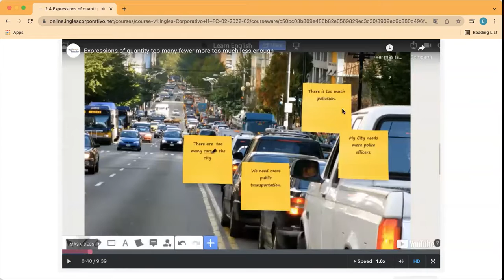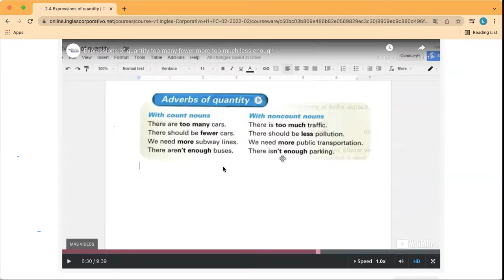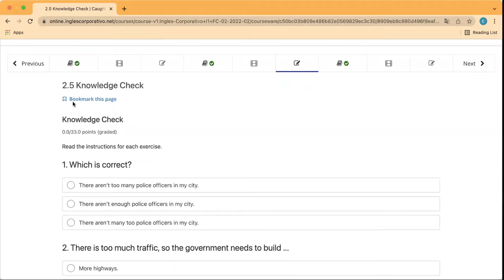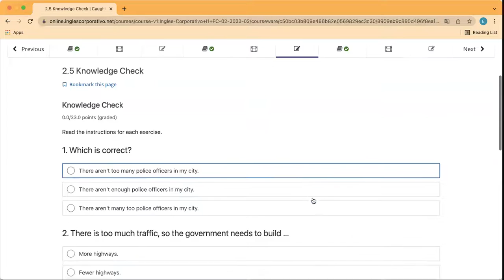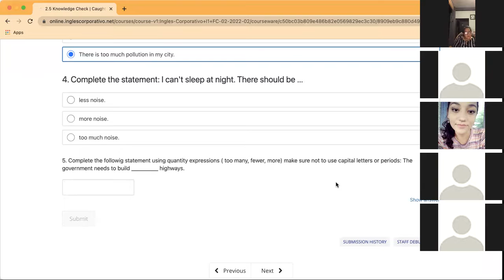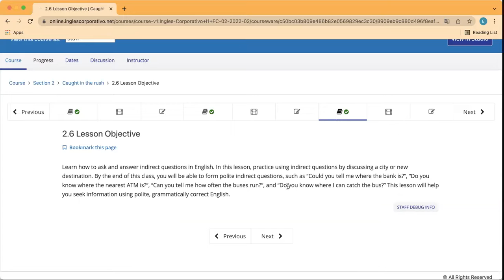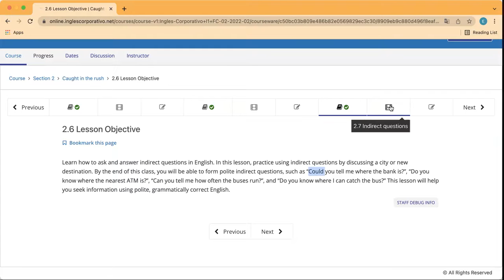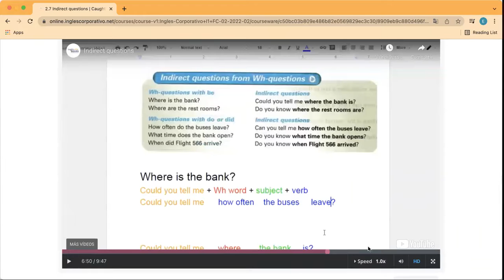Ingles Corporativo- Day 4 Count/Noncount nouns